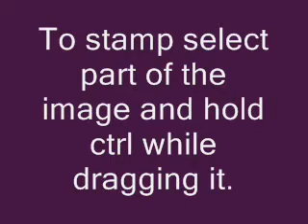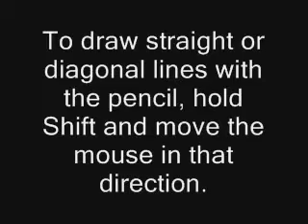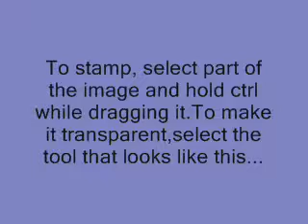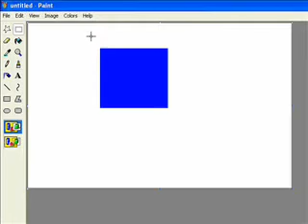Microsoft Paint easter eggs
This video will show you how to do 10 different paint easter eggs.

The eggs i'll show you how to do in this video are: invisible ink,secret 10x zoom,secret stamp tool,secret scuff tool,straight pencil lines,dotted lines,error message,transparent stamp,Ivert image using keyboard and perfect squares/circles(equal in width/height)